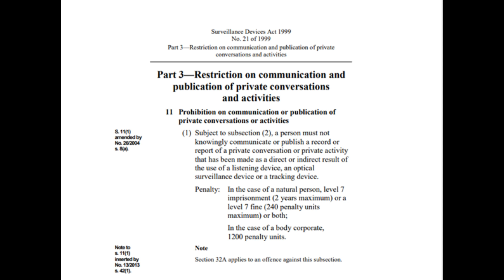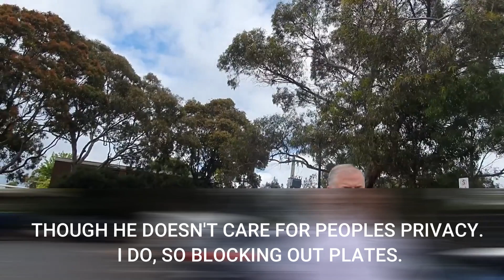Local Government Frauditor - Arrested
OMG This bloke. He did my head in.

Cheers to you all for your comments and likes.

Visit: @DegenerationNation and say hello.

As well as weekly videos of comedy and crime!